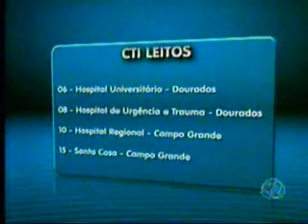MS Record 1ª Edição - Após interdição de leitos no HU, SES pode recorrer a rede particular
Após a interdição de oito leitos do Hospital Universitário, a Secretaria Estadual de Saúde (SES) vai recorrer à rede particular para internar pacientes que precisem de atendimento nos Centros de Terapia Intensiva (CTI). Segundo a secretaria, todos os hospitais do SUS que possuem CTIs já estão superlotados.